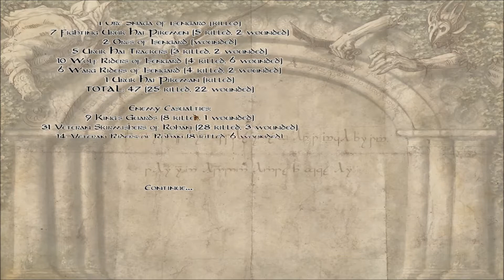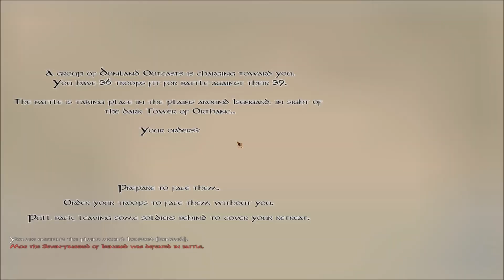M&B: Warband -The last Days (Isengard take 2 part 22) Tore Them Up